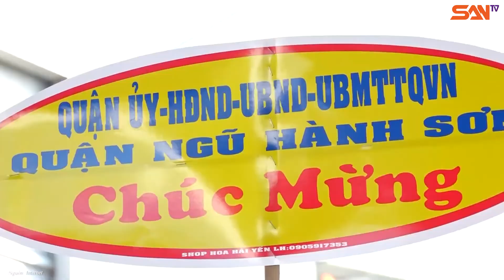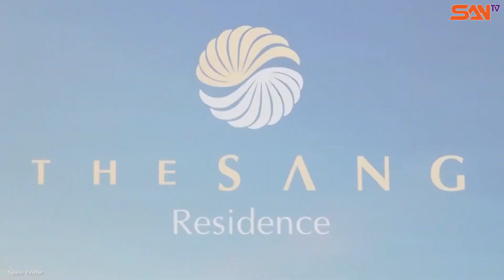Biểu tượng phồn vinh, mang dấu ấn "đại dương" trong thành phố đáng sống nhất | SANtv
Sáng 20/6, Công ty Cổ phần Đầu tư và Xây dựng The SANG chính thức khởi công dự án chung cư cao cấp The SANG Residence. Theo đó, Công ty Xây dựng Ricons là tổng thầu xây dựng, Ngân hàng TMCP Quốc dân NCB là đơn vị tài trợ vốn cho dự án, Công ty Đô thị mới Thủ Thiêm là đơn vị phân phối, Công ty Cổ phần Truyền thông Hoàng Mai là đơn vị quản lý truyền thông dự án.
Dự án tọa lạc tại đường Phạm Kiệt, phường Khuê Mỹ, quận Ngũ Hành Sơn, thành phố Đà Nẵng, với tổng diện tích đất là 2.854m2; diện tích xây dựng là 1.442m2, mật độ xây dựng 50,35%. Theo thiết kế, dự án gồm 28 tầng nổi, 1 tầng kỹ thuật và 2 tầng hầm. Điểm nhấn của dự án là Hồ bơi vô cực nhìn thẳng ra biển và Khu vườn trên không, bên cạnh các tiện ích khép kín khác như: Phòng gym, spa, nhà trẻ, cửa hàng tiện ích…

Đặc biệt, hệ thống bãi đậu xe thông minh được đã khiến dự án có số lượng chỗ đậu xe lớn nhất Đà Nẵng, giải quyết một trong những nhu cầu bức thiết nhất hiện nay. Tính đến thời điểm hiện tại, chủ đầu tư đã có đầy đủ các giấy tờ quan trọng nhất để triển khai dự án. Dự án được Sở Xây dựng Đà Nẵng cấp Giấy phép xây dựng vào ngày 28/5/2020.